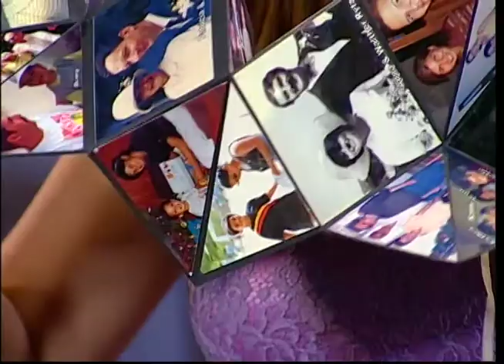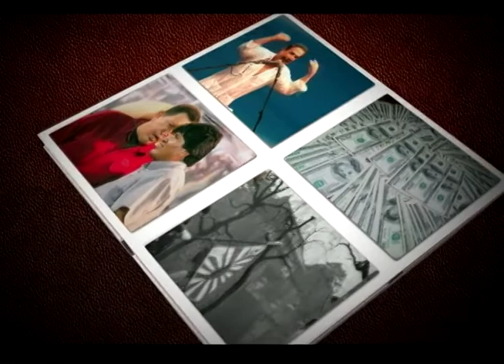MESA DE ANÁLISIS ARTE Y CULTURA | ARTE EN LAS MANUALIDADES